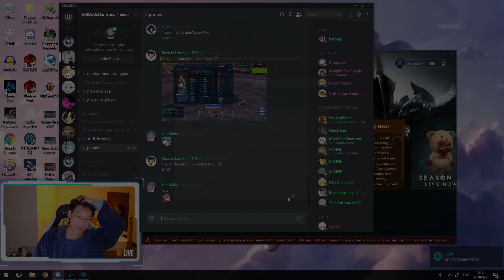[Behind The Scenes] After Hours 18+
Playing Diablo 3 after BNS dailies & stuff
Sorry for the strong language, my back was hurting.

Stream Discord Chat I live in China and use ExpressVPN to upload my YouTube videos!